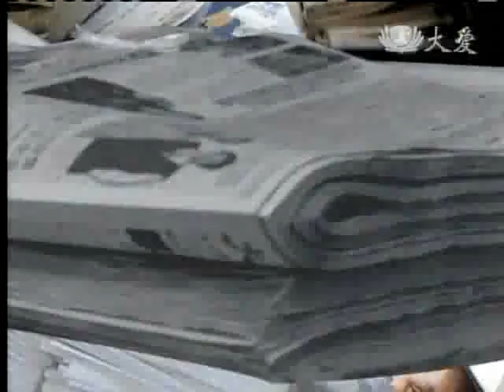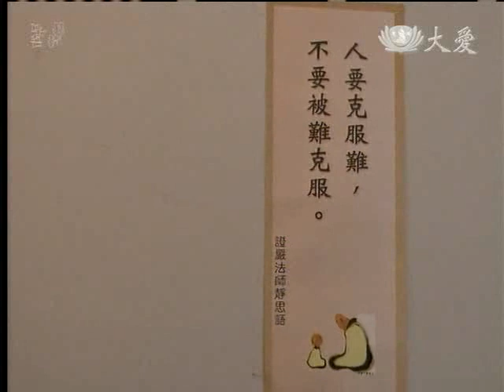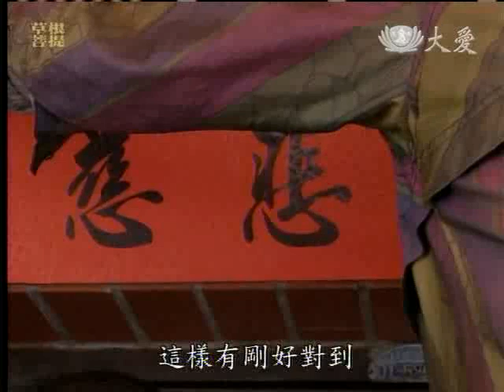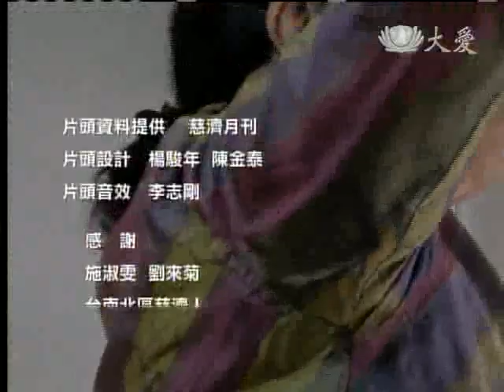20120313《草根菩提》阿嬤的心事